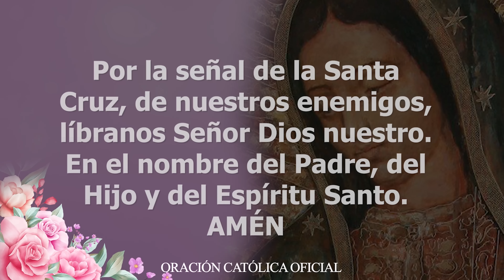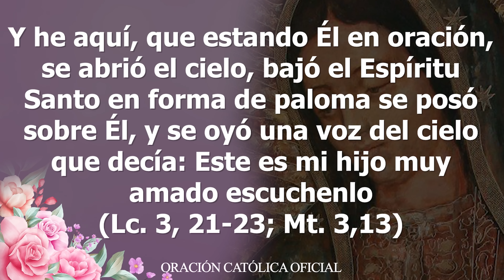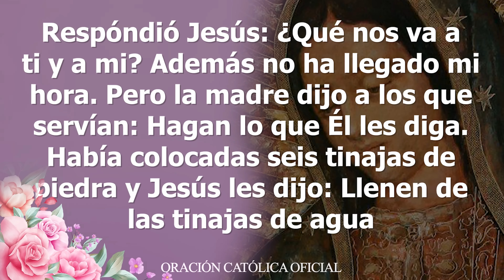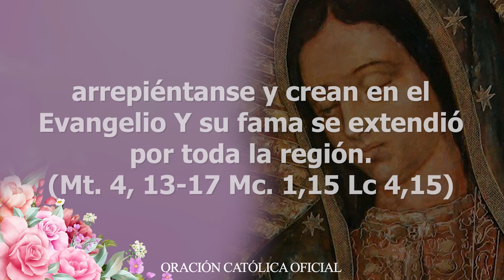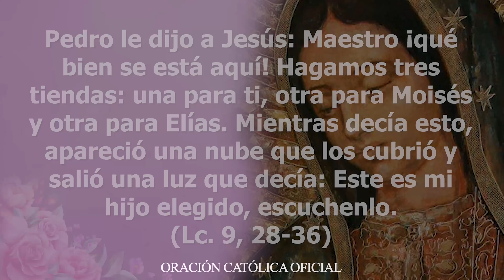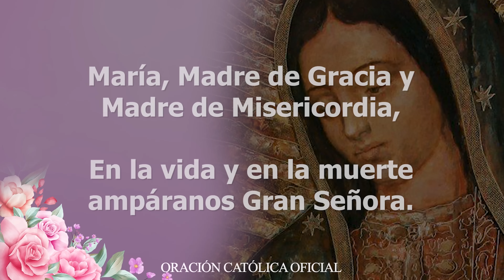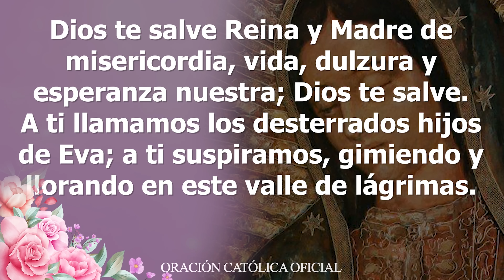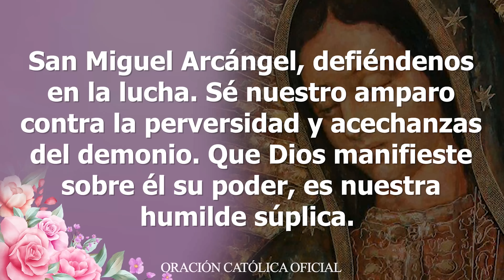SANTO ROSARIO DE HOY JUEVES 24 DE JUNIO DEL 2021🙏🏻MISTERIOS LUMINOSOS - Rosario a la Virgen María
SANTO ROSARIO de Hoy Jueves 24 DE JUNIO DE 2021 MISTERIOS LUMINOSOS//VIRGEN MARÍA DE GUADALUPE//ROSARIOS GUADALUPANOS

Todos los días días  puedes encontrar el Santo Rosario en este canal.
Unidos en oración podremos encontrar la paz que necesitamos.

Dios te Bendiga, y la Virgen Santísima interceda por todas nuestras intenciones ☀️❤️.

Con gran amor meditemos el Santo Rosario de Hoy Jueves 24 DE JUNIO DE 2021